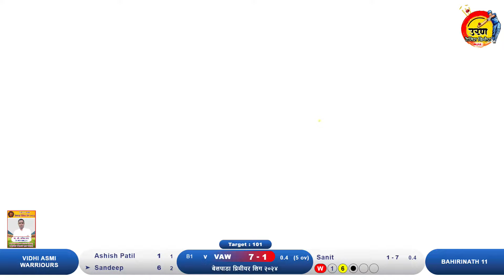VIDHI ASMI WARRIOURS VS BAHIRINATH 11 [[बेलपाडा प्रिमीयर लिग २०२४]]